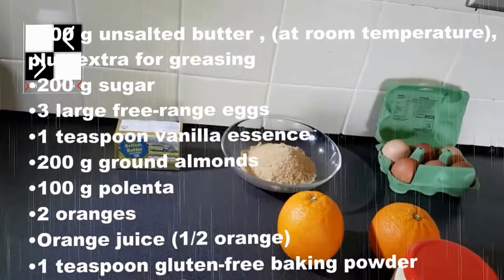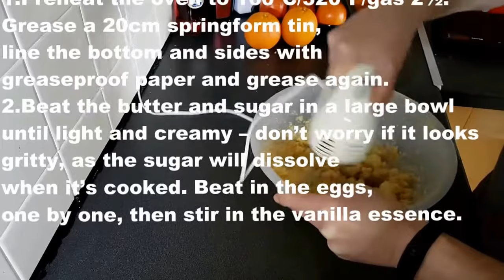How to make... Orange, Polenta Cake! Gluten Free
This moist orange polenta cake is so simple to make and best of all it's gluten free!